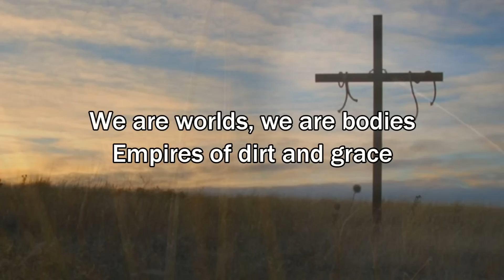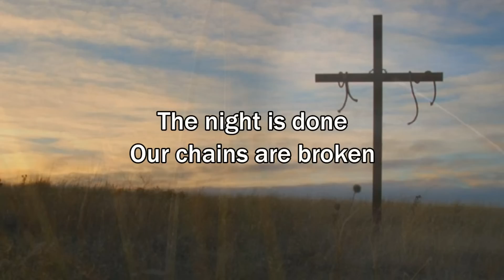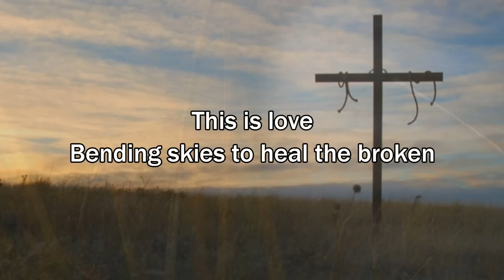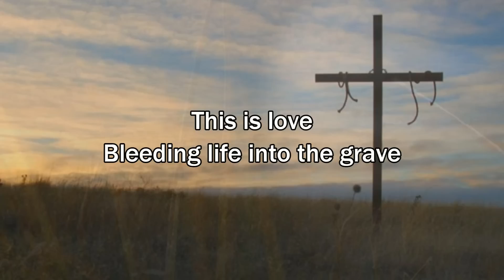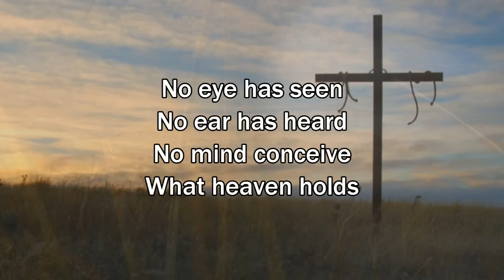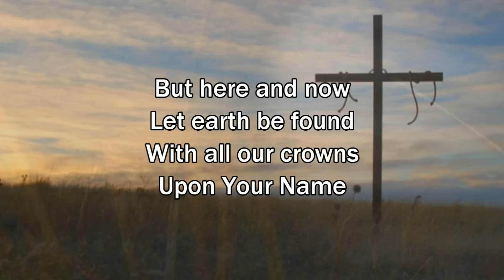Empires - Hillsong United (2015 New Worship Song with Lyrics)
Hillsong United - Empires (Praise Song), Album: Empires, Year: 2015

Empires LYRICS

We are worlds, we are bodies
Empires of dirt and grace
Silhouettes and reflections
Caught in His holy flame

Beneath our skin
A new creation
The night is done
Our chains are broken
The King is here
And His Name is Jesus

Bending skies to heal the broken
This is love
Bleeding life into the grave
Hear the sound
As our hearts cry out forever
Singing hallelujah
Breathing in a brand new world

We are shadows and portraits
Empires of light and clay
Images of our Maker
Sinners called out as saints

Beneath our skin
A new creation

No eye has seen
No ear has heard
No mind conceive
What heaven holds
But here and now
Let earth be found
With all our crowns
Upon Your Name

No mind conceive
What heaven holds
Upon Your Name